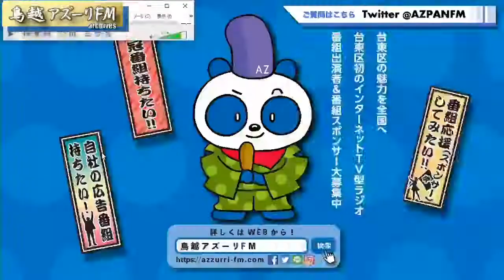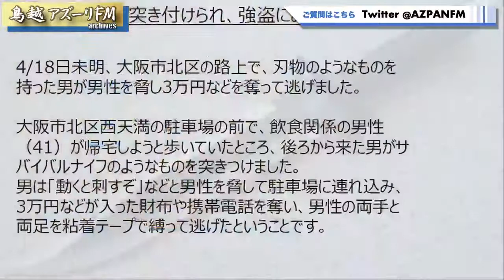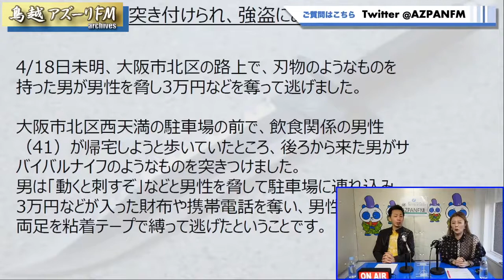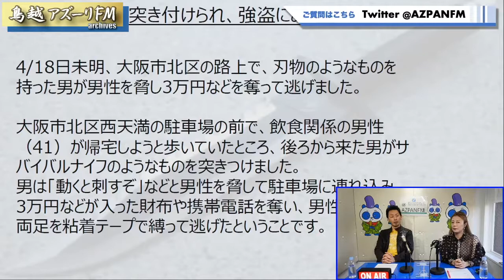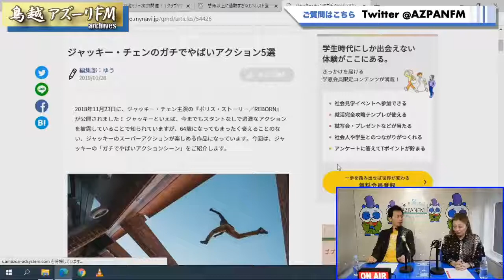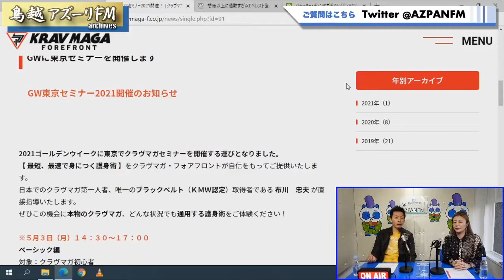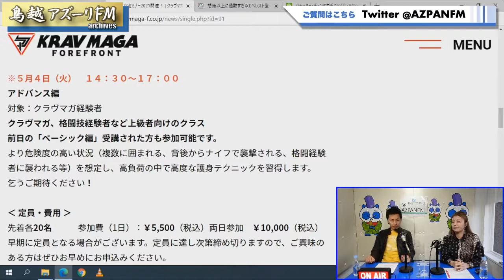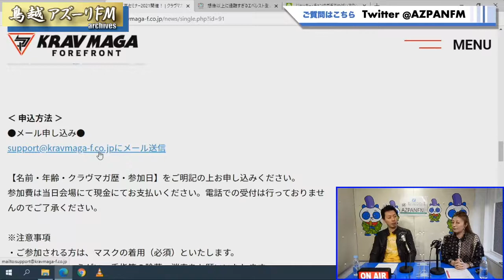2021年04月26日配信 リエールの未来へto go♡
ゲスト：クラヴマガフォアフロント
　　　　チーフインストラクター　布川忠夫